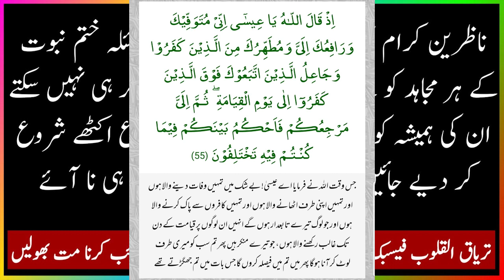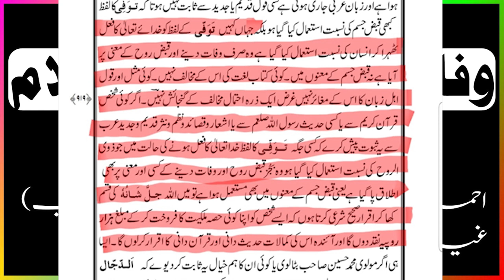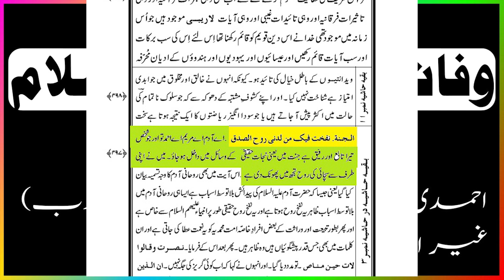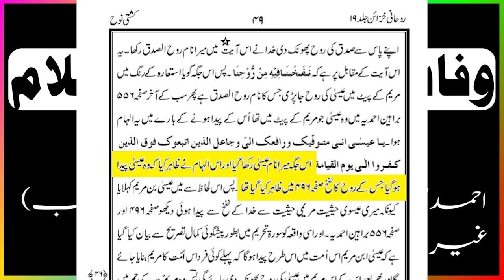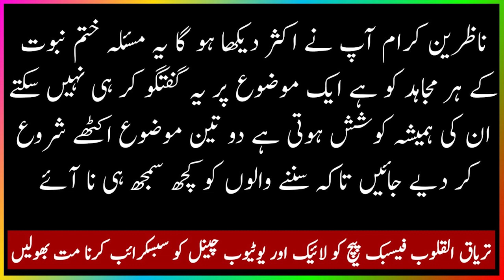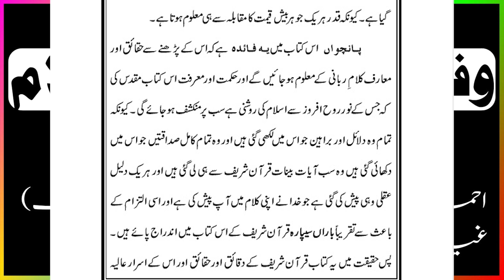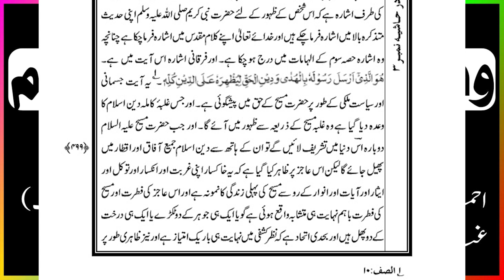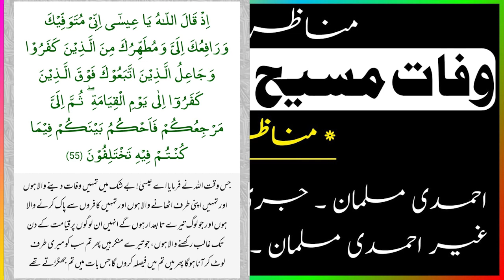شمس الدین جٹ کی جہالتیں- موضوع مناظرہ سے فرار کی کوششیں ناکام